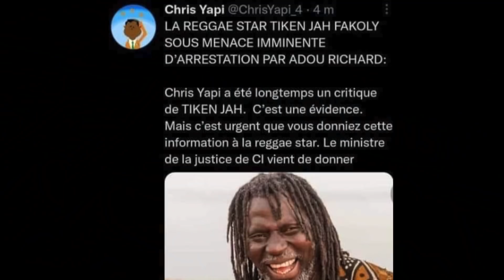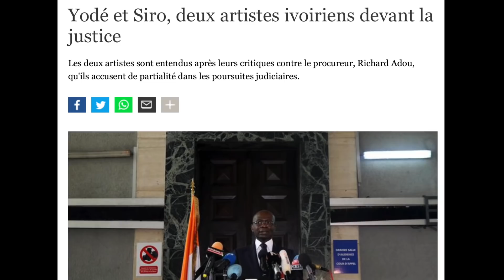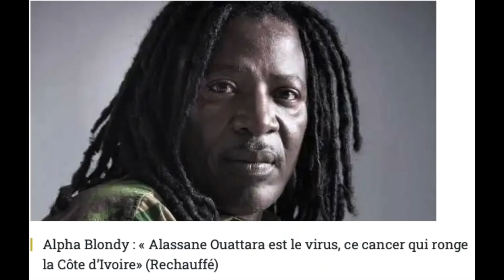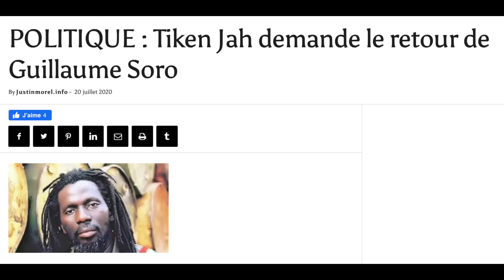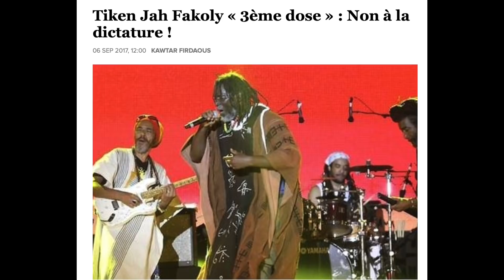MENACES CONTRE TIKEN JAH : LES VAUTOURS ET LES CHAROGNARDS À LA RESCOUSSE DU RÉGIME MORIBOND D’ADO.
Entendons-nous bien ! Chacun a son métier et Chris Yapi fait le sien ; celui d’investiguer. De quoi s’agit-il ? Chris Yapi a écrit en français que la reggae star Tiken Jah était menacée d’arrestation imminente. C’est donc clair que Chris Yapi n’a jamais dit que Tiken Jah était arrêté. Malgré cet écrit en français limpide, des charognards et autres vautours ont cru trouver là l’occasion de se faire du buzz en démentant et dénigrant mon article.